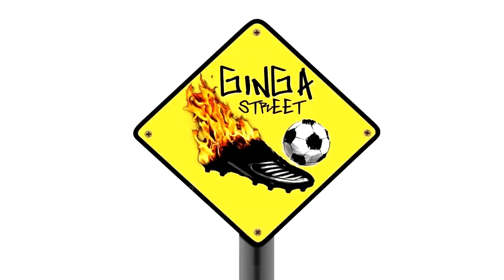DESAFIO COM FRED DO DESIMPEDIDOS!!!!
Fala galera, bem-vindos ao Canal GingaStreet!

▶︎ No vídeo de hoje nós gravamos um desafio de futmesa com nosso amigo FRED e a linda Raquel Freestyle !! E aí, oq achou desse vídeo?